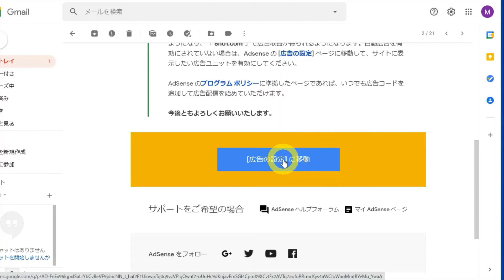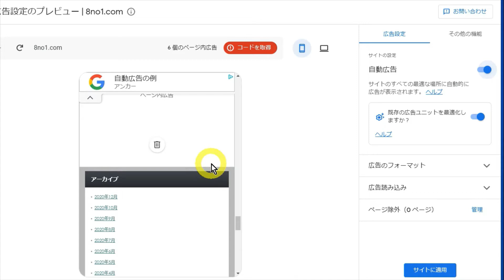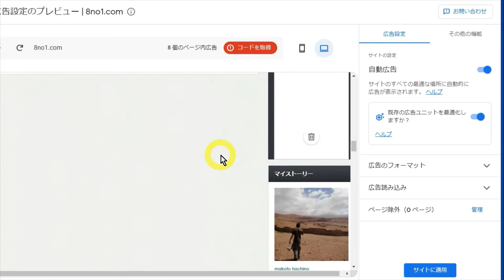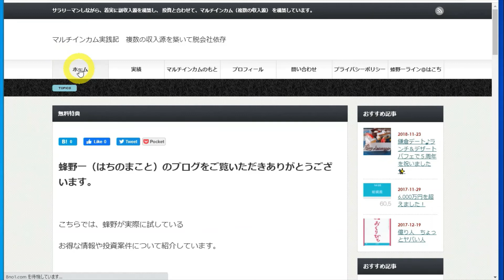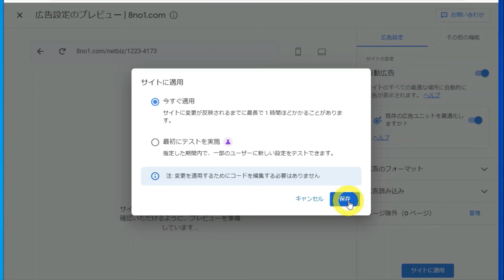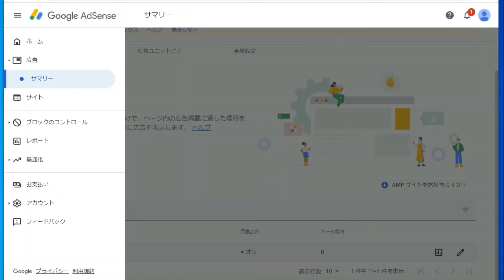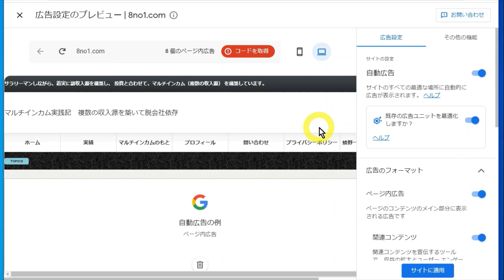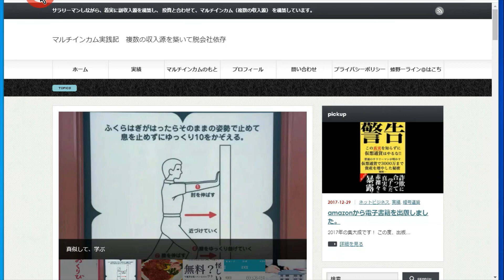【googleアドセンス 自動広告】AdSence審査通過後やること（その１）AIによる広告掲載の自動化でサイトのすべての最適な場所に自動的に広告が表示されます。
ブログでgoogle のAdSence審査が通過したら、自動広告を設定しましょう。
多くのブログやYouTubeでは「手動設定」を推奨しているようです。
私はAIに期待して、まずは自動設定でやってみようと思います。

アドセンス審査通過後やること（その２）
★coming soon★

【youtube参考動画】

◆youtube動画編集解説！〜Windowsフォト編

◆youtube動画編集解説！〜ムービーメーカー